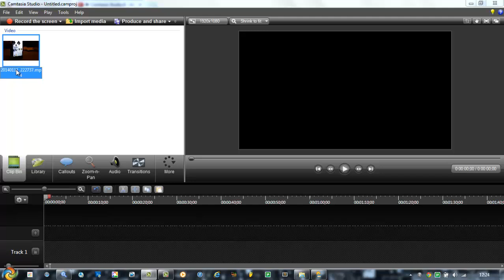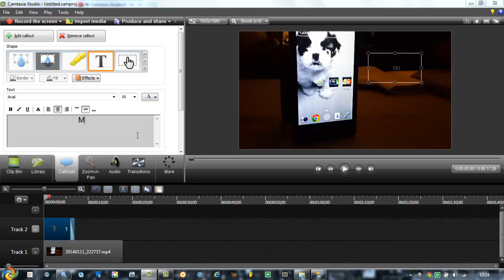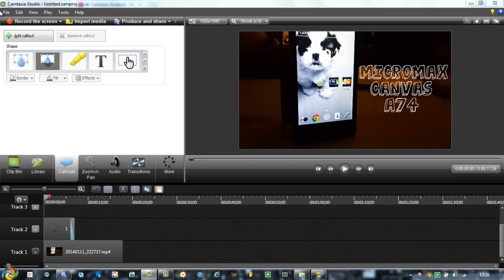How to add text to videos in Camtasia Studio 8? [2014]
Hey there youtube!
It's me again with another video for you guys, in this video of mine I will be teaching you guys ow to add text to you video clip in camtasia studio, this is the easiest way, i genuinely do hope that you guys enjoyed my video, if you did and if you want more such videos, please subscribe!